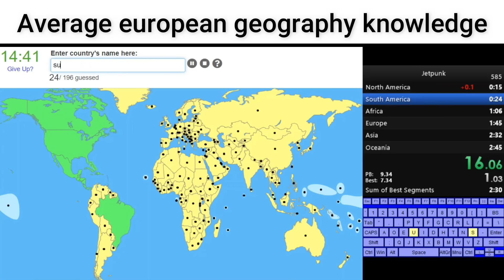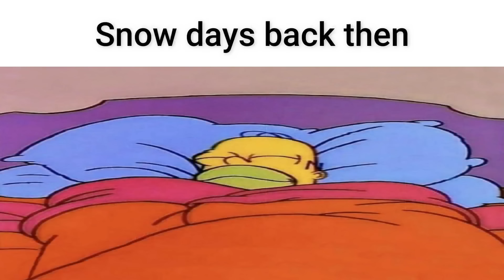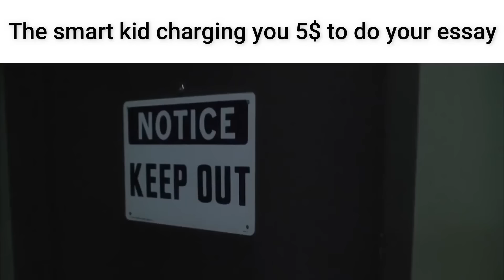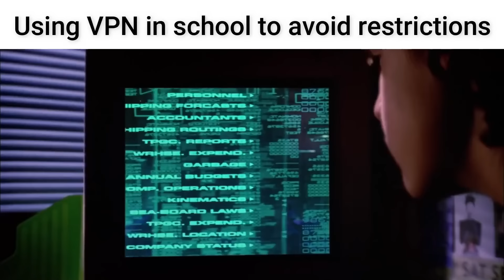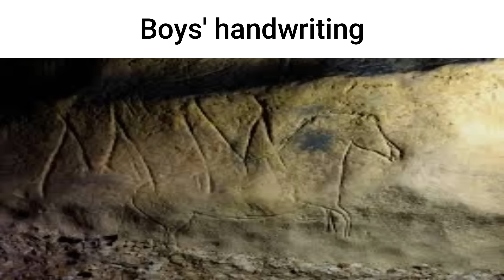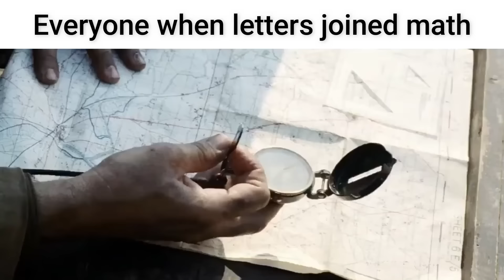School Slander Compilation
For the people who want to watch a lot of school slander memes without having to play multiple videos one after the other.
This video is just a joke. Don't take it too seriously.